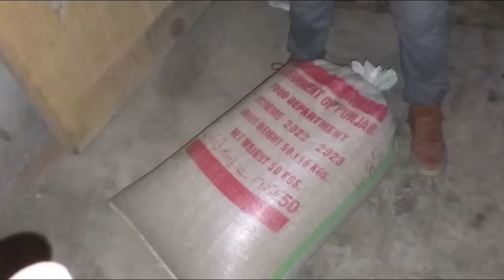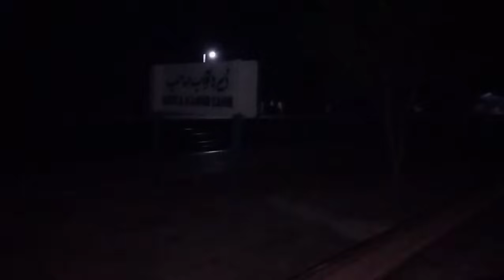Ramzan Islamabad Gaya Ramzan ko Islamabad mien Makan dhundhne ko kaha Ramzan ko drop kiya station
Finally Ramzan Islamabad chala gaya/Ramzan ko Makan dhundhne ko Kaha ko drop kar ne gaya station